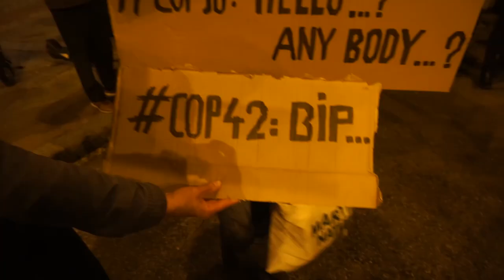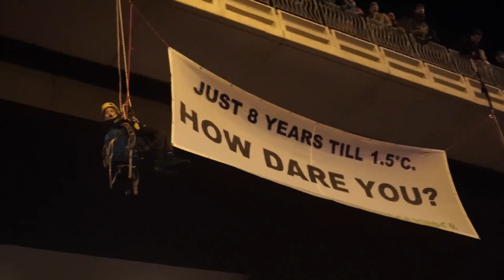Manifestació pel clima a Madrid Cop25: Hora d'actuar [Contrainfos]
Madrid 6/12/2019.- Manifestación histórica en Madrid donde medio millón de personas se patearon las calles exigiendo acciones urgentes para combatir las emisiones de gases de efecto invernadero ante la cumbre de la Onu por el clima Cop25.